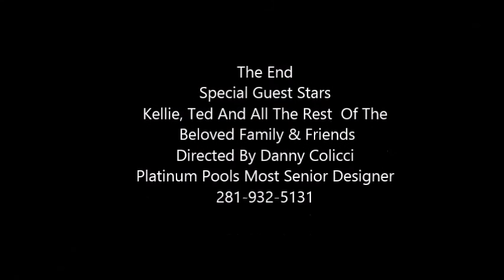A Backyard Oasis For Kelli & Ted , Assisted By Danny, Platinum Pools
Kellie & Ted have a specific vision for this backyard to fit the style of this awesome custom classic home. A nice rectangular pool with a spa off to the left. Lets NOT forget some fire & water features to top it off. The hope is also to create a courtyard area off behind the living area with an additional fire pit and fountain that is seen  from inside the home as well.Oh how much fun this yard will be in the summertime and anytime for that matter. Oh yea lets not forget the summer kitchen so Chef Ted & Kellie  can show off their  cooking skills!